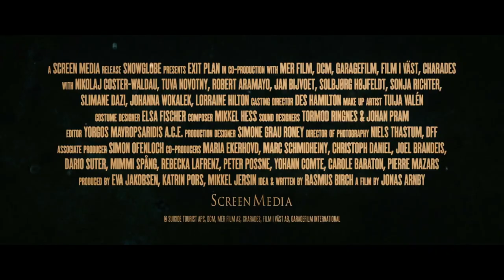EXIT PLAN Trailer (2020) Nikolaj Coster-Waldau Mystery Drama Movie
"Check out the trailer for Exit Plan starring Nikolaj Coster-Waldau!

Directed by Jonas Alexander Arnby
Starring: Nikolaj Coster-Waldau, Tuva Novotny, Kate Ashfield, Robert Aramayo
On digital and on demand June 12th

Insurance detective Max is investigating Arthur's disappearance. The assignment takes him on a long, mysterious journey into the clandestine Aurora Hotel. While in the midst of an existential crisis, Max questions his perception of reality."